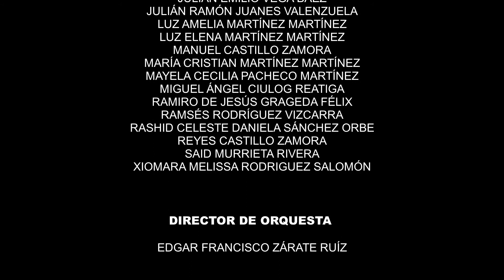DAY ONE (Hans Zimmer) - Orquesta Juvenil Achai / Director Invitado Ariel Guerrero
Con mucho orgullo les compartimos la primera de un par de piezas que fueron el producto final del taller "Práctica Orquestal" impartido por el Mtro. Ariel Guerrero para los integrantes de nuestra Orquesta Juvenil Achai. Les recomendamos escucharlo con audífonos, ¡esperamos que lo disfruten!

¡AUDICIONES MUY PRONTO!

Visítanos en:
📍 Calle 2, #1045​ sur, entre 200 y 300, Col. Alameda del Cedro II, 85136.

Horario de atención:
⏰ Lunes a Viernes / 10:00 a 18:00 horas
⏰ Sábados / 10:00 a 14:00 horas

Producción de video:  J. Esteban Amézquita M. / Ariel Guerrero / Grupo Achai A. C.

Ciudad Obregón, Sonora, México.